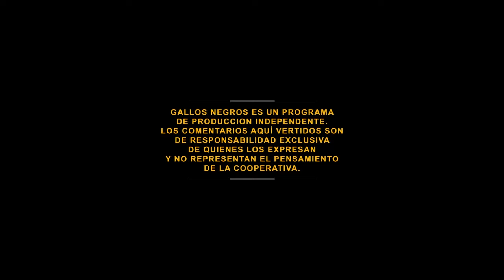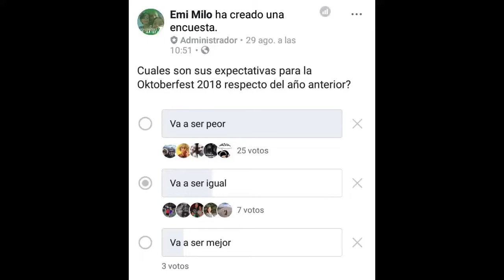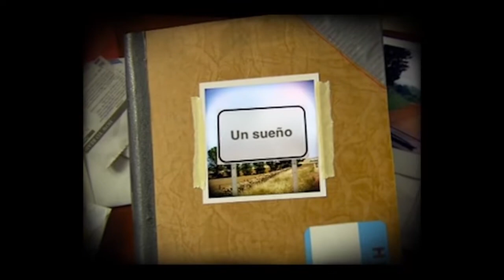GALLOS NEGROS 36 SANTARELLI FAVOT GRANEROS DEMELAS